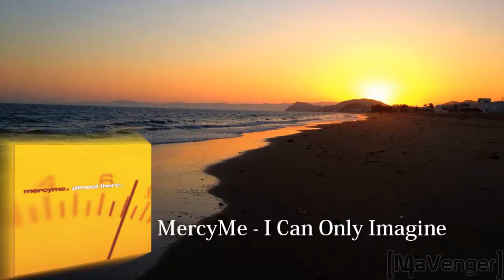MercyMe - I Can Only Imagine | Audio HQ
Lyrics/Letra:

I can only imagine what it will be like
When I walk by your side
I can only imagine what my eyes will see
When your face is before me

Surrounded by your glory
What will my heart feel?
Will I dance for you Jesus,
Or in awe of you be still?
Will I stand in your presence,
Or to my knees will I fall?
Will I sing Halelluja,
Will I be able to speak at all?

I can only imagine when that day comes
And I find myself standing in the Son
I can only imagine when all I will do
Is forever, forever worship you

I can only imagine, yeah
I can only imagine
I can only imagine, yeah, yeah, yeah

I can only imagine, yeah, yeah
I can only imagine, Ohh yeah

Thank you for viewing the video, God bless you!